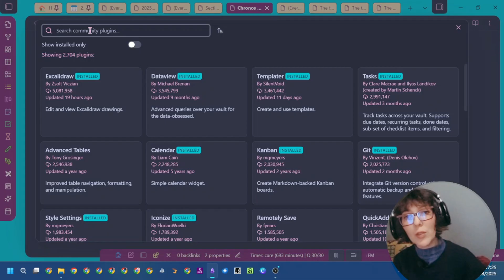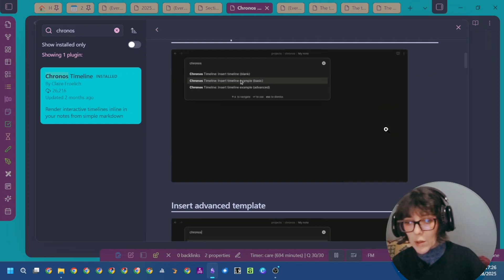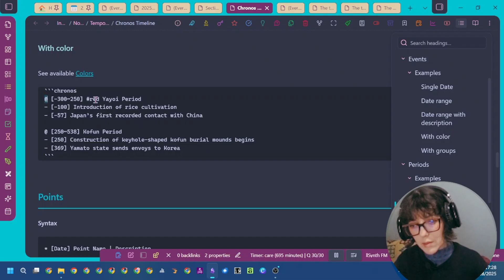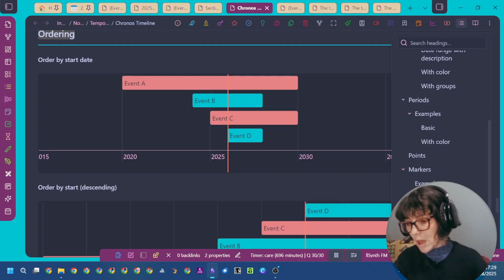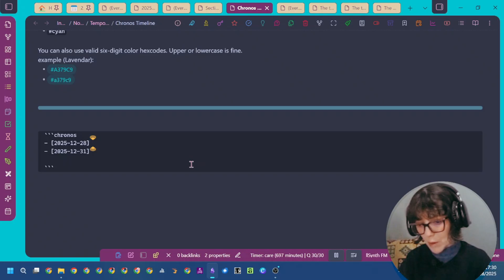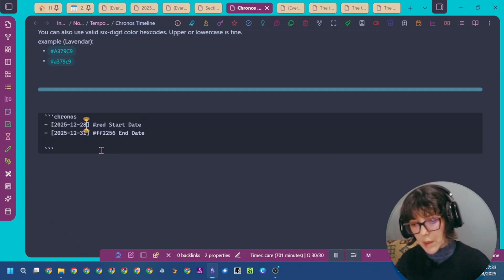The Ultimate Obsidian Timeline Plugin : Chronos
A quick introduction to the chronos timeline plugin in Obsidian. How to install, and start using it.